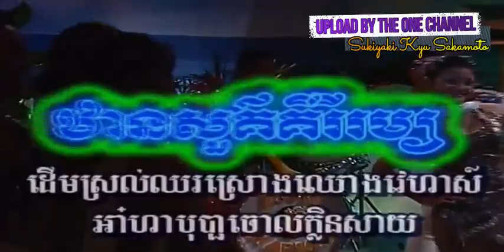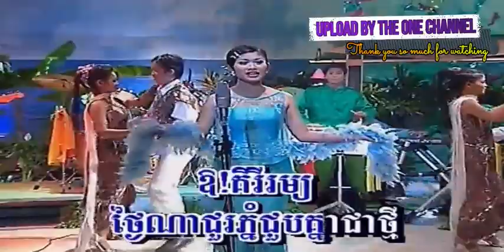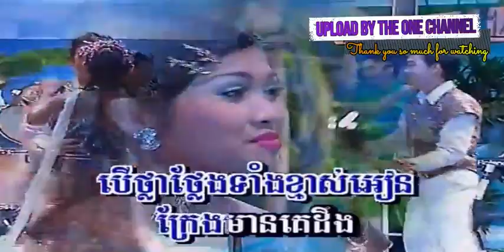ឋានសួគ៌គីរីរម្យ ច្រៀងដោយ ឆេង សុរិយា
ឋានសួគ៌គីរីរម្យ ច្រៀងដោយ ឆេង សុរិយា CHAPMEAS DVD VOL5 អ្នកស្រី ម៉ៅ សារ៉េត  I គម្រប

អូននៅតែស្រលាញ់បងជានិច្ច ច្រៀងដោយ ឆេង សុរិយា PREAHCHANPENHVONG DVD VOL4 អ្នកស្រី រស់ សេរីសុទ្ឋា I គម្រប